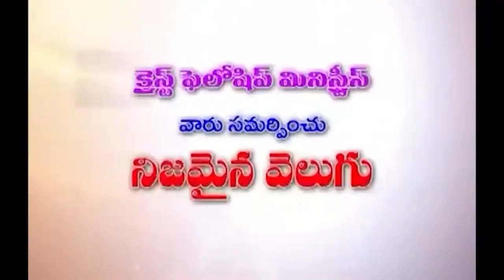28 08 2023 Hanok garu అంశం: మనం ఏ పని చేస్తే ఆశీర్వాదకరంగా ఉంటాము.